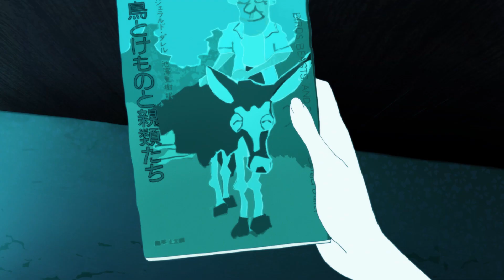The Night is Short, Walk On Girl - Clip #2 "The Old Books Festival"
From the visionary mind of director Masaaki Yuasa (Mind Game, Adventure Time‘s “Food Chain”) comes The Night is Short, Walk On Girl, a comedy about one epic night in Kyoto.

As a group of teens go out for a night on the town, a sophomore known only as “The Girl with Black Hair” experiences a series of surreal encounters with the local nightlife… all the while unaware of the romantic longings of Senpai, a fellow student who has been creating increasingly fantastic and contrived reasons to run into her, in an effort to win her heart.